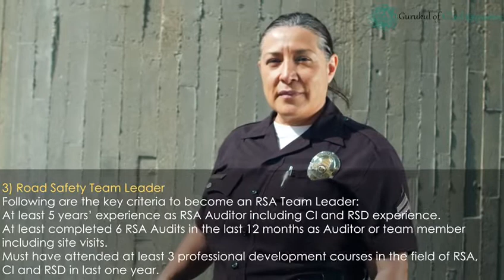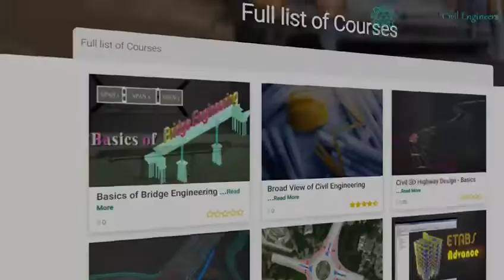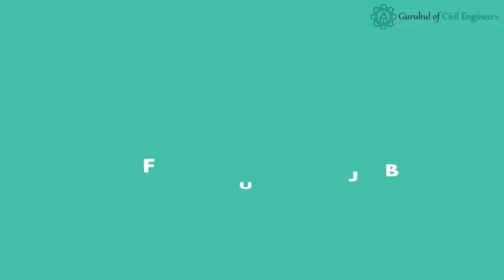How to Become a Road Safety Auditor / Road safety audit process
To become a Road Safety Auditor, one must start working as a Road Safety Audit Observer at the beginning and gradually develop the practical skills to understand the road safety audit process and to carry out Road Safety Audits. Please see this video for details.

Why GCELAB.COM?

24 X 7
 Online Access & Data Security
 Email Notification
 Resume Builder